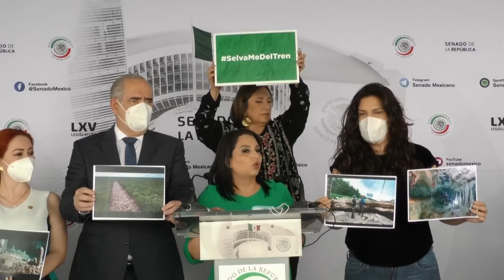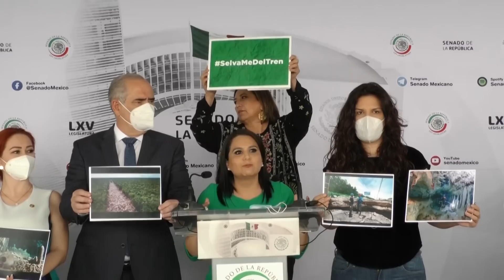Intervención inicial del senador Julen Rementería, durante la conferencia de los integrantes del PAN